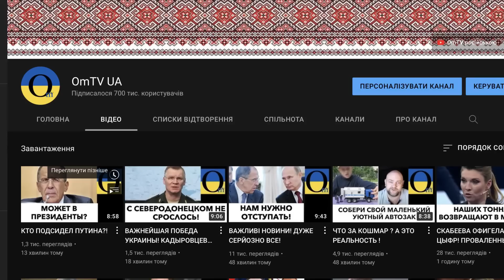ВСЕ ОКАЗАЛОСЬ ПРОЩЕ!